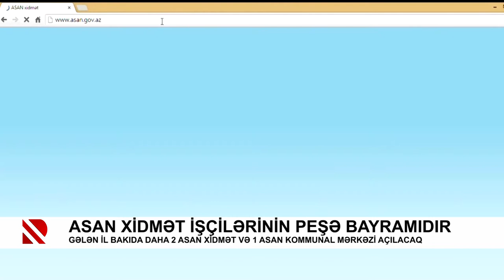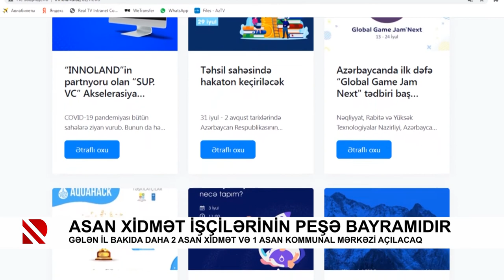Bu gün "ASAN xidmət"işçilərinin peşə bayramıdır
Gələn il Bakıda daha 2 ASAN xidmət və 1 ASAN kommunal mərkəzi açılacaq